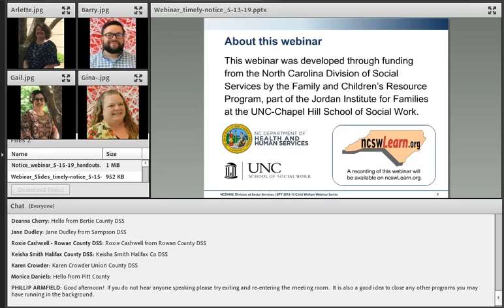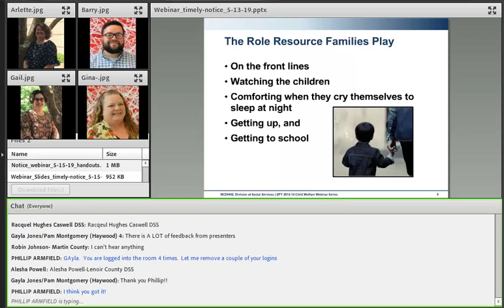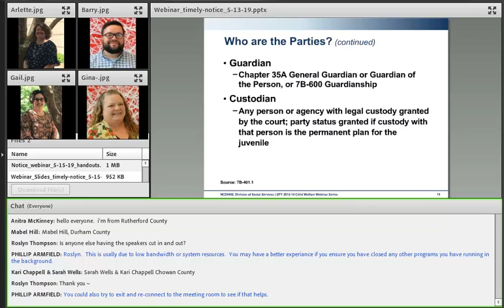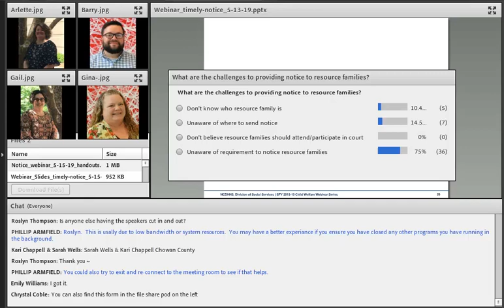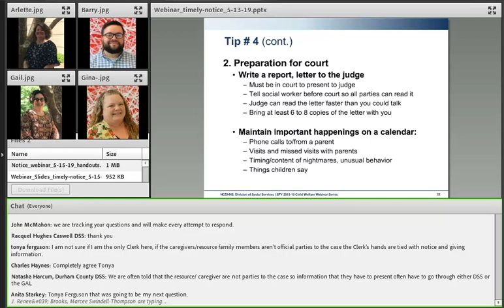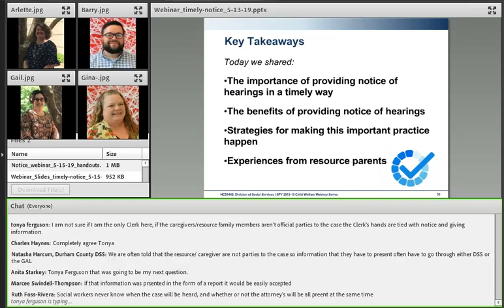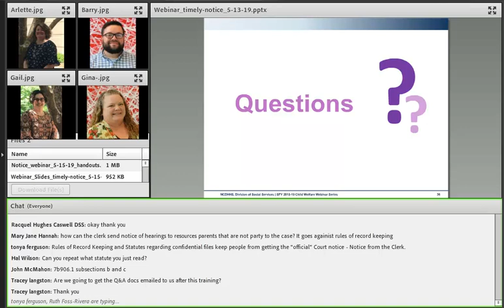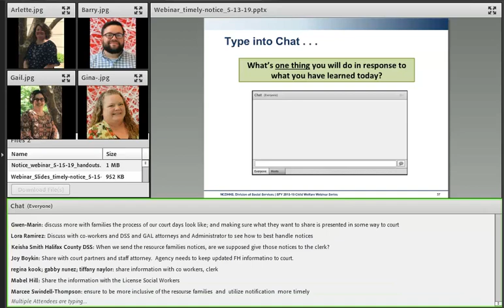Timely Notice of Hearings: Why It Matters and How to Make it Happen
In this webinar, presenters from the NC Division of Social Services and North Carolina’s Child Welfare Family Advisory Council discuss:

• The importance of providing notice of hearings to foster parents, kinship care providers, & pre-adoptive parents

• The benefits of this important process, and

• How to make it happen in your county.

This presentation is of particular interest to directors and child welfare program managers, program administrators, and supervisors from NC county DSS agencies.

Presenters:

• Arlette C. Lambert, Child and Family Services Coordinator, NC Division of Social Services

• Gail E. Carelli, Assistant Attorney General, NC Dept. of Justice

• Gina Brown and Barry Ginn, NC Child Welfare Family Advisory Council